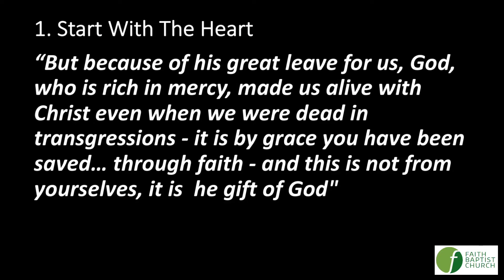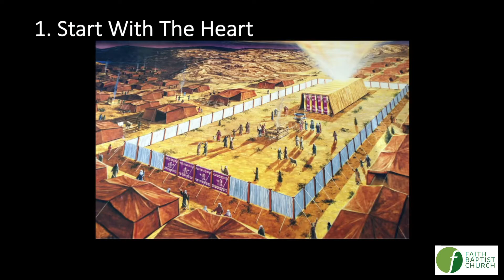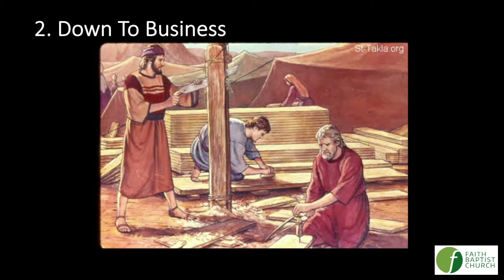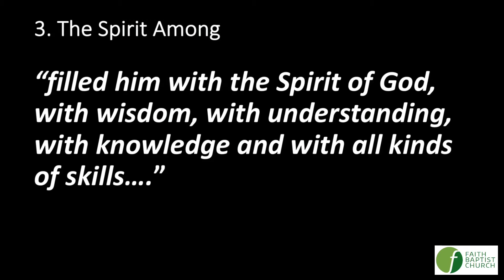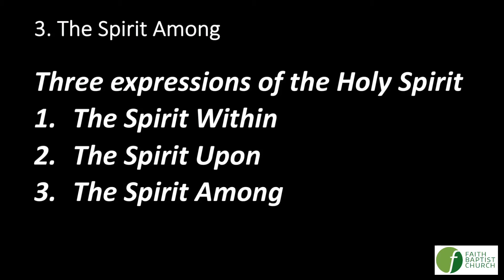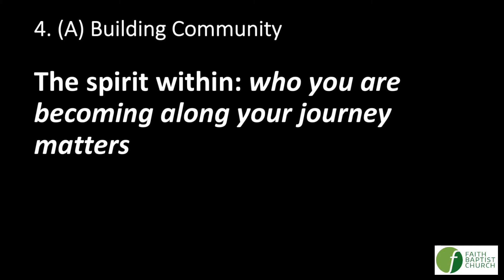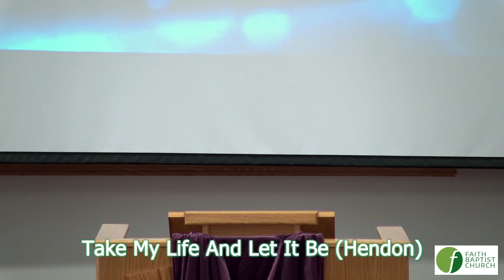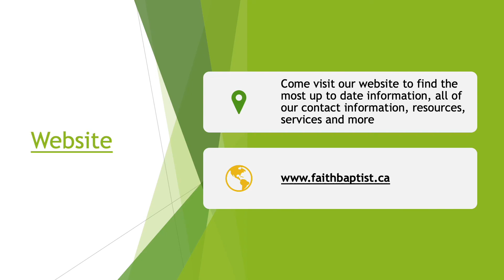February 21st Worship Service Recording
This Sunday we concluded our "Journeying with God"  series exploring spiritual community along with prayer and praise to encourage you. See the timestamps below to navigate to specific parts of the service:

01:50 - Praise Time
9:20  - Church Announcements
11:52 - Congregational Prayer
15:00 - Hymn of Trust
17:47  - Scripture Reading (Exodus 35:20-35)
20:25 - Sermon (Journeying with God 4)
59:48 - Hymn of Commitment

Faith Baptist is a church that wants to be a place for imperfect people with messiness in their lives. Our faith in Jesus Christ gives us hope for new life when we fall short and inspires us to have love and compassion for those around us.

If you would like to find out more about us and what we’re up to follow our Facebook

If you fill out our online connection card we'll be excited to know that you're out there watching and you can opt to receive our newsletter if you prefer

We have content for kids on our YouTube channel in the FBC Kids playlist with more activities and resources You can email with any questions.

And if you would like to donate to Faith Baptist or some of our community partners serving the vulnerable during COVID-19 you can learn how